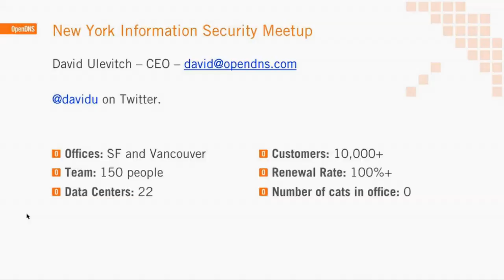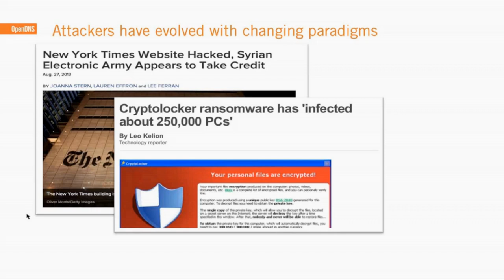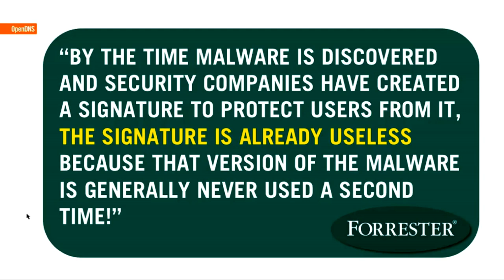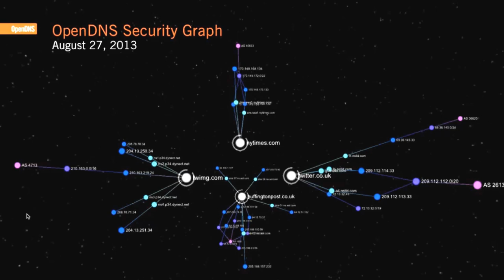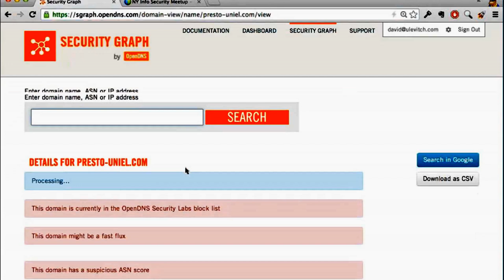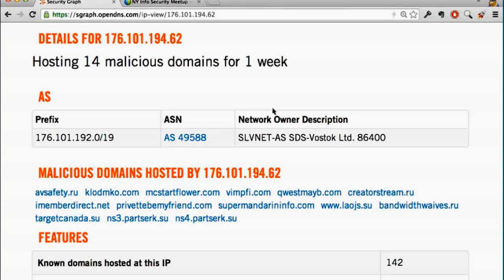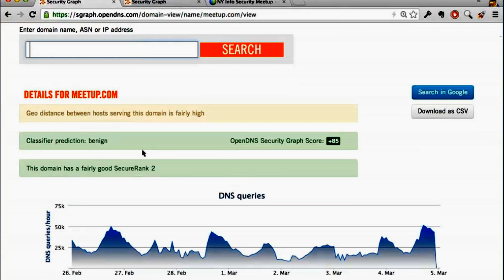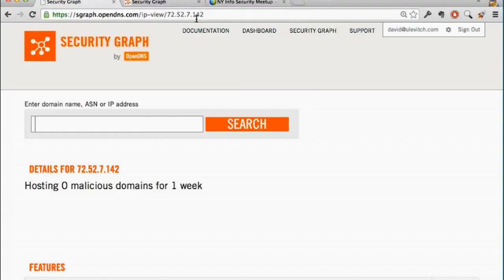March 2014 NY Information Security Meetup - OpenDNS, David Ulevitch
"Security for the way the world works today"

Description: David will focus on the state of the security industry, the rapidly evolving threat landscape, and solutions that get in front of attacks like Red October, Kelihos, Cryptolocker, and other emerging/unknown threats.

David's Bio: David Ulevitch is the Founder and Chief Executive Officer of OpenDNS. An acclaimed DNS and Internet security expert, David started OpenDNS in 2005 after identifying a need for a better performing, more secure DNS service than what was previously available to network administrators. Under David's leadership as CEO of OpenDNS, he grew the company from inception to profitability, and to a customer base of millions of users around the world. Prior to founding OpenDNS, David started EveryDNS, an authoritative DNS service that continues to operate today.

OpenDNS  secures the networks used by more than 50 million people to connect to the Internet. Across all continents, in Fortune 50 enterprises and small businesses alike, at one in every three U.S. schools and hundreds of thousands of homes. Our services are smart and lightweight, yet more powerful than anything else available. They require no software or hardware, and can be set up in just minutes, immediately taking effect across all devices that connect to the Internet — tablets, smartphones, even gaming consoles. Ask anyone who's deployed a network service across an enterprise and they'll tell you just how revolutionary that is. We're changing the face of Internet security.